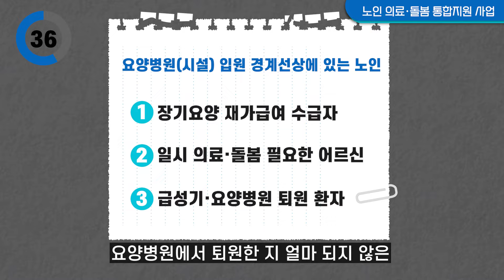살던 곳에서 건강한 노후를 보낼 수 있도록! 찾아가는 '의료X돌봄' 통합 지원 | 김소통의 1분정책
📢 살던 곳에서 계속 거주하고 싶은 어르신을 위해 의료·돌봄·요양·주거·일상생활지원 등의 서비스를 통합 지원합니다.

✅노인 의료·돌봄 통합지원 시범사업 (2023년 7월~2025년 12월)
- 대상 : 요양병원(시설) 입원 경계선상에 있는 75세 이상 노인
- 서비스 내용 :
  의료 : 의사와 간호사, 사회복지사가 협력하여 방문의료서비스 제공, 퇴원환자 재가복귀 지원 등
  주거 : 주거환경개선,  케어안심주택 등
  일상생활 지원 : 이동지원, 가사지원, 영양·식사 지원 등
- 참여 지자체 : 광주광역시(서구,북구), 대전광역시(대덕구, 유성구), 경기도 부천시, 안산시, 충청북도 진천군, 충청남도 천안시, 전라북도 전주시, 전라남도 여수시, 경상북도 의성군, 경상남도 김해시